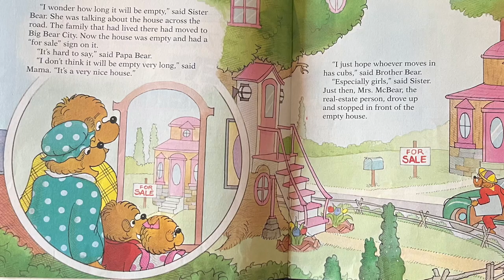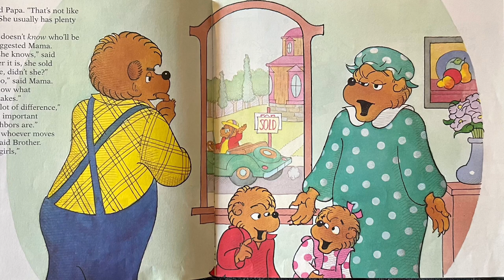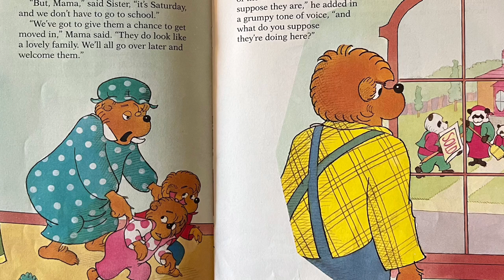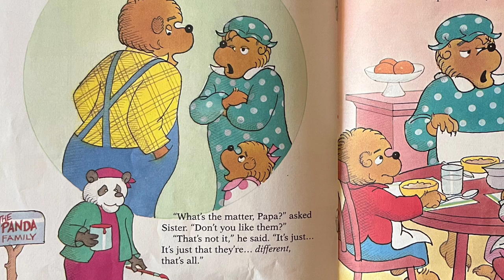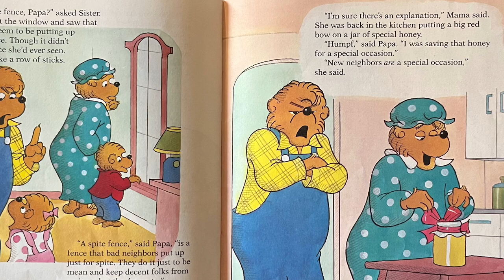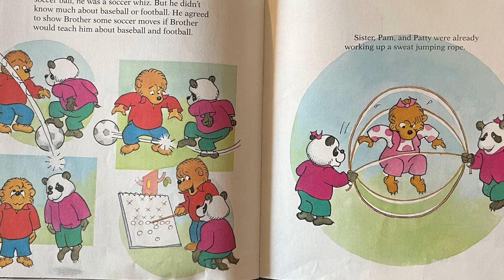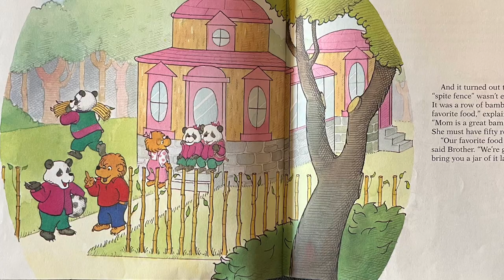New Neighbors / Berenstain Bears Read Aloud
- What did the cubs have in common with their new neighbors? What do you have in common with your neighbors?